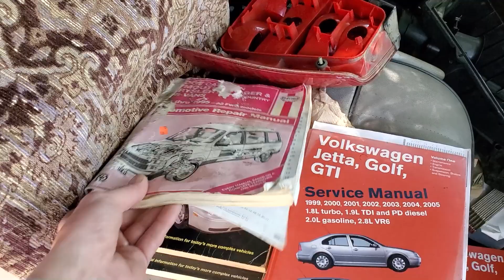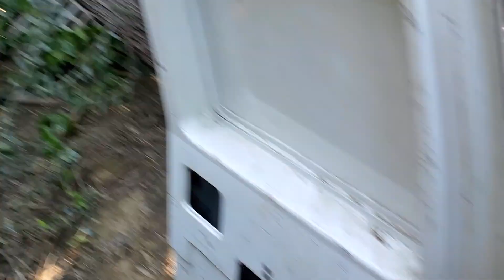1990 Dodge intro 101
Maybe this is the beginning of some videos based on the 1990 Dodge.
1990 Dodge Caravan 3.3 v6 cargo van

Proverbs 3:5 Trust in Yahweh with all your heart
6 In all your ways acknowledge Him,